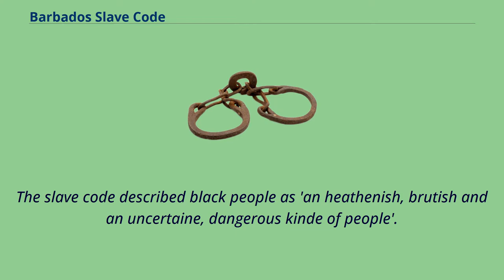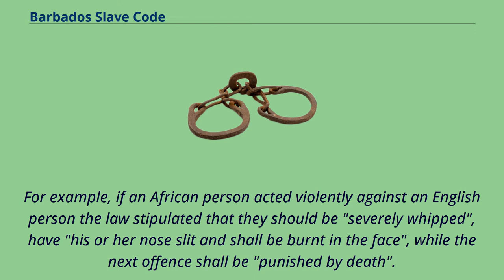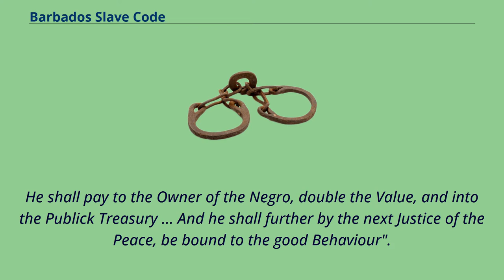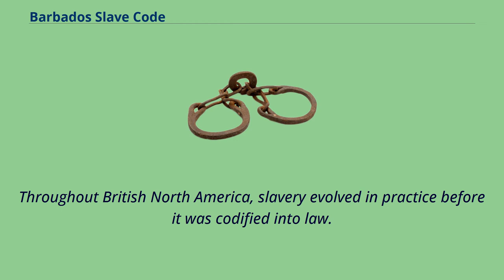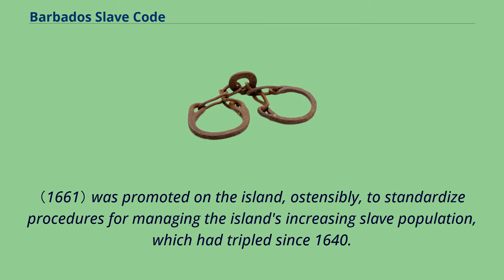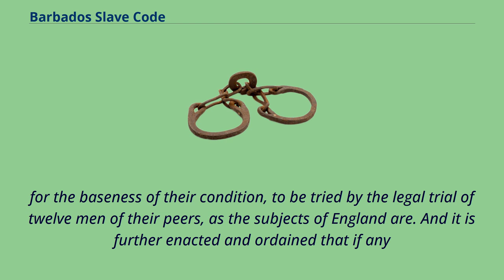Barbados Slave Code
The Barbados Slave Code of 1661, officially titled as An Act for the better ordering and governing of Negroes, was a law passed by the colonial English legislature to provide a legal basis for slavery in the Caribbean island of Barbados.
It is the first comprehensive Slave Act, and the code's preamble, which stated that the law's purpose was to "protect them [slaves]
as we do men's other goods and Chattels", established that black slaves would be treated as chattel property in the island's court.
The slave code described black people as 'an heathenish, brutish and an uncertaine, dangerous kinde of people'.
The Barbados slave code ostensibly sought to protect slaves from cruel masters （"the Negroes and other Slaves be well provided for, and guarded from the Cruelties and Insolences of themselves
or other ill-tempered People or Owners"） and masters （and "any Christian"） from unruly slaves; in practice, it provided extensive protections for masters, but not for slaves.
The law required masters to provide each slave with one set of clothing per year, but it set no standards for slaves' diet, housing, or working conditions.
It denied slaves, as chattels, even the basic rights of people guaranteed under English common law, such as the right to life.
It allowed the slaves' owners to do entirely as they wished to their slaves for anything considered a misdeed, including mutilating them and burning them alive, without fear of reprisal.
For example, if an African person acted violently against an English person the law stipulated that they should be "severely whipped", have "his or her nose slit and shall be burnt in the face", while the next offence shall be "punished by death".
However, "if any Man shall of wantonness, or only of Bloody Mindedness, or Cruel Inte...